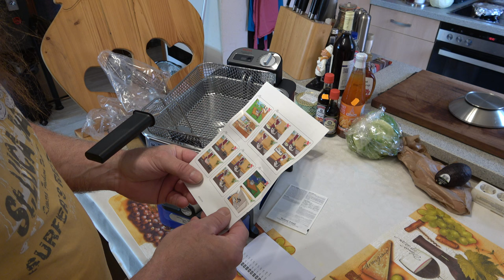Auspacken und Vorstellung unserer neuen Fritteuse Fr8040 - Der Grilljunky 758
Die Tefal FR8040 kam früher als erwartet, also kurzer Hand a auspackerl Video gemacht :-)
Tefal FR8040 Oleoclean Pro Inox & Design Fritteuse